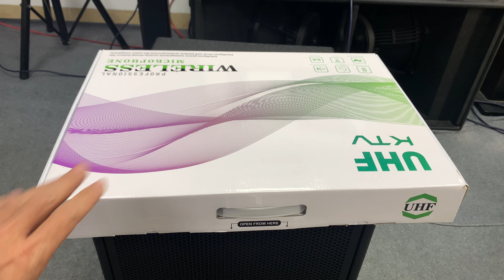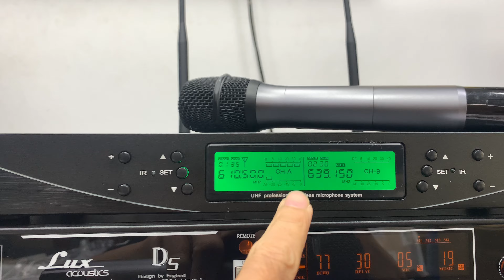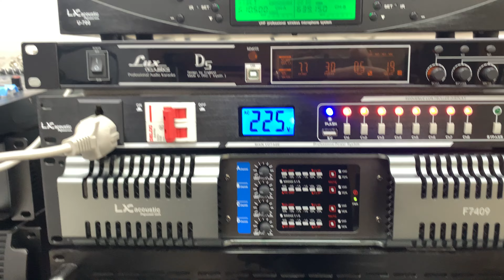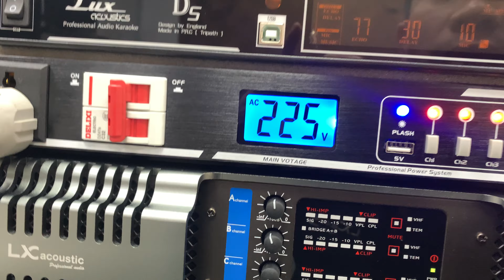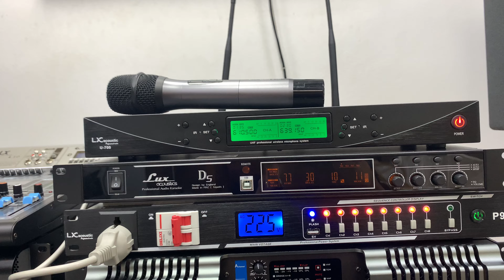Micro LX U700 Gửi Anh Khánh/ Bà rịa Vũng Tàu. Lh:0386489826